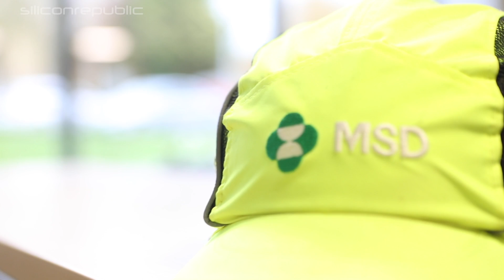What’s it like working as a graduate in MSD?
Siliconrepublic.com headed down to pharma giant MSD in Ballydine to hear what it’s like for graduates from Edel Linehan, a chemical and process engineering graduate.